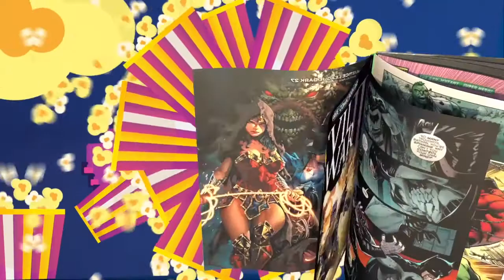Kenobi Review Spoiler review 3 and 4 - Where will this story end? Misuse of Vader?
We don't know about you guys but Vader in our opinion was underutilized.  Even so, we are loving the Kenobi series.

Creator: @thenerd_gen
Logo : IG @designedbyralph